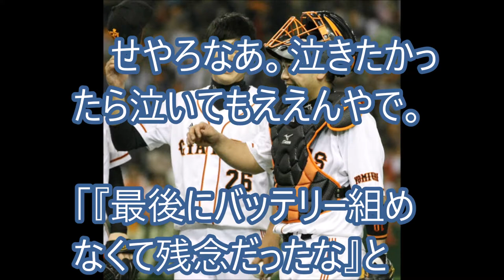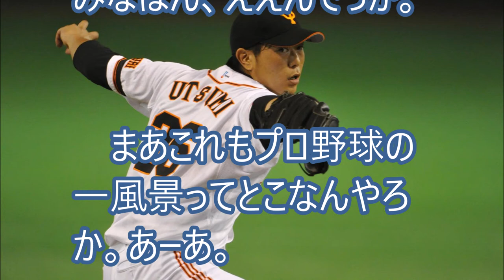衝撃や！巨人の内海哲也はんが人的補償で西武へ移籍！ホンマかいな？阿部はんも号泣したとかしないとか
なんちゅうことしてくれんねん。
巨人の元エース・内海哲也はんが人的補償で西武に移籍することになってもうた。
代わりに巨人入んの誰やと思う？炭谷銀仁朗はんや！

内海哲也（巨人）炭谷さんの人的補償で西武へ…巨人社長が訳わからんコメントを残していた件。（ノ・ボール【野・球】ガール）

巨人　内海が人的補償で西武移籍で一同驚愕！プロテクト外れた理由…○○も悲しみの声【れの】